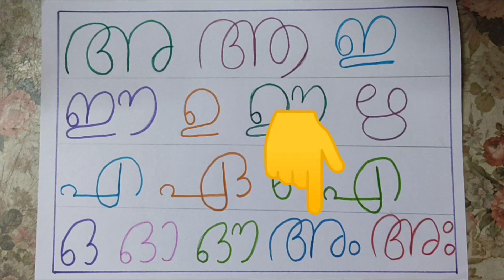Malayalam Alphabets For Children | അആഇഈ For Kids and Toddlers | മലയാളം അക്ഷരമാല For Beginners